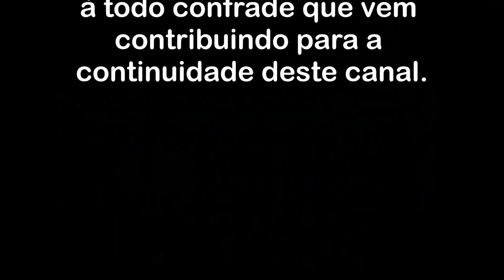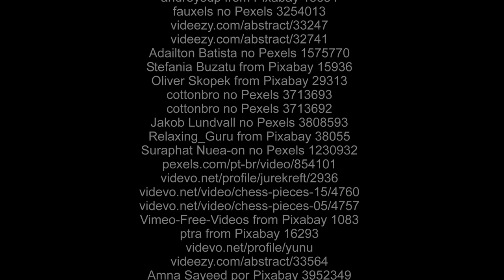A Entrega como última reação do eu ilusório